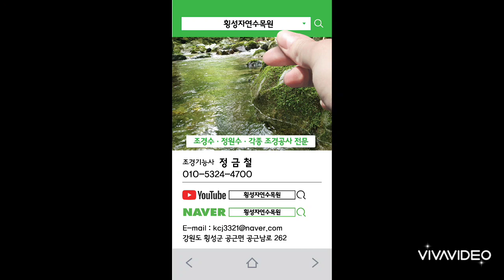굴취시분의크기결정하는방법 23-285편